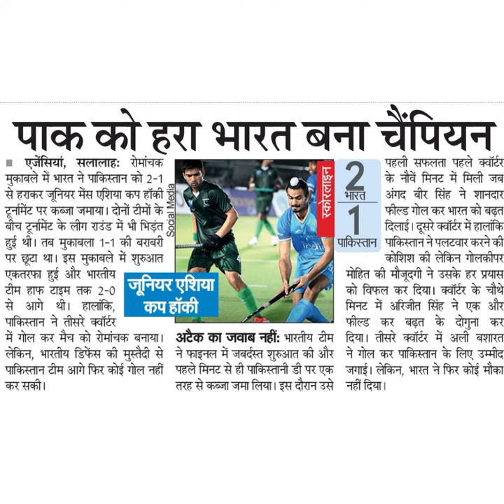पाक को हरा भारत बना चैंपियनपहली सफलता पहले क्वॉ्टर सलालाहः रोमांचकमुकाबले में भारत ने पाकिस्त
पाक को हरा भारत बना चैंपियन
पहली सफलता पहले क्वॉ्टर सलालाहः रोमांचक
मुकाबले में भारत ने पाकिस्तान को 2-1
से हराकर जूनियर मेंस एशिया कप हॉँकी हुै।
टूनमेंट पर कब्जा जमाया। दोनों टीमों के
बीच ट्ूनामेंट के लीग राउंड में भी भिड़ंत ू
हुई थी। तब मुकाबला 1-1 की बराबरी
पर छूय था। इस मुकाबले में शुरुआत
एकतरफा हुई और भारतीय
टीम हाफ याइम तक 2-0
से आगे थी। हालांकि,
पाकिस्तान ने तीसरे क्वॉटर
जूनियर एशिया
कप हॉकी
के नौवें मिनट में मिली जब
अंगद बीर सिंह ने शानदार
फील्ड गोल कर भारत को बढ़त
दिलाई। दूसरे क्वॉर्टर में हालांकि
पाकिस्तान पाकिस्तान ने पलटवार करने की
कोशिश की लेकिन गोलकीपर
मोहित की मौजूदगी ने उसके हर प्रयास
को विफल कर दिया। क्वॉर्र के चौथे
मिनट में अरिजीत सिंह ने एक और
फील्ड कर बढ़त के दोगुना कर
में गोल कर मैच को रोमांचक बनाया। अटैक का जवाब नहीं: भारतीय टीम दिया। तीसरे क्वॉर्टर में अली बशारत
लेकिन, भारतीय डिफेंस की मुस्तैदी से ने फाइनल में जबर्दस्त शुरुआत की और ने गोल कर पाकिस्तान के लिए उम्मीद
पाकिस्तान टीम आगे फिर कोई गोल नहीं पहले मिनट से ही पाकिस्तानी डी पर एक जगाई। लेकिन, भारत ने फिर कोई मौका
तरह से कब्जा जमा लिया। इस दौरान उसे
कर सकी।
नहीं दिया।
स्कारलाइन